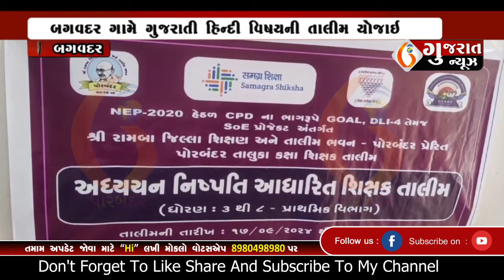BAGVADAR બગવદર ગામે ગુજરાતી હિન્દી વિષયની તાલીમ યોજાઇ 18 09 2024